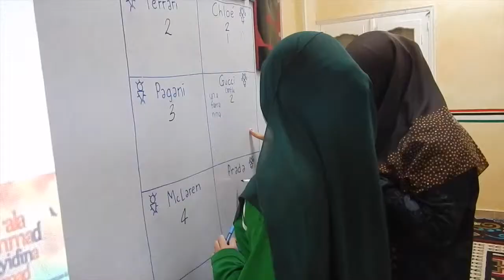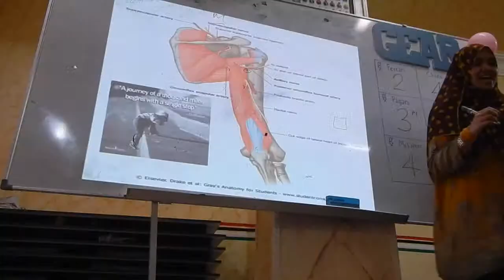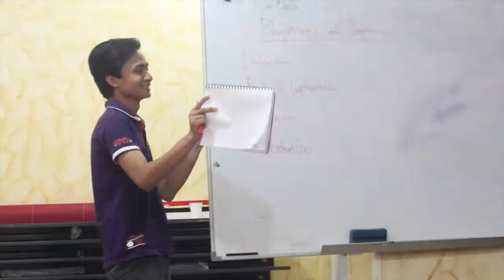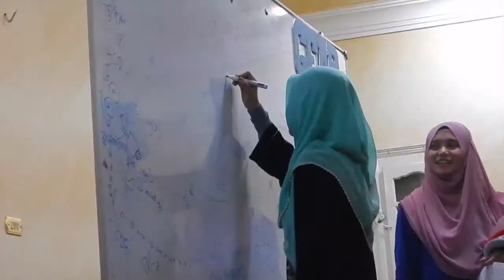Gear 5 2.0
Medic Mesir Mansoura;
[FUDOCS]

Gear 5
Academic Center Medic Mesir Mansoura
13-14 May 2015

Alhamdulillah...selesai sudah program Gear 5 2.0 yang menjadi persedian terakhir bagi pelajar tahun 1 Mansoura Manchester sebelum menghadapi Final

Terima kasih diucapkan pada para AJK yang bertungkus lumus menjayakan program ini.Dan tidak dilupakan kepada para tutor yang sudi berkongsi ilmu pengetahuan sesama ahli batch

SEM 2 MUMTAZ INSYA-ALLAH

Song information:

Kun Anta - Humood AlKhudher
Album - Aseer Ahsan
AwakeningRecordsLTD
Lyrics : Saif Fadhel
Melody : Humood AlKhudher
Mix & Arrangement : Hamza Namira